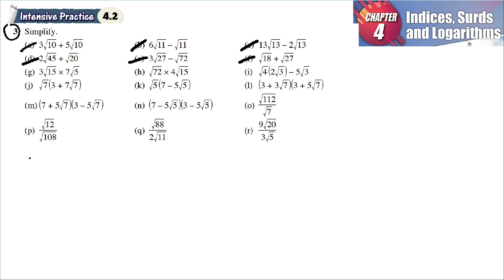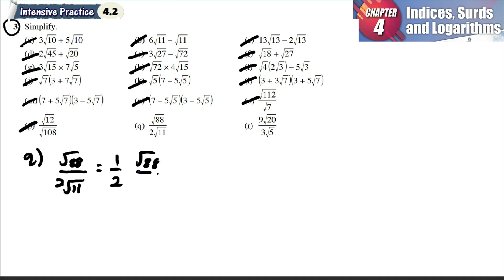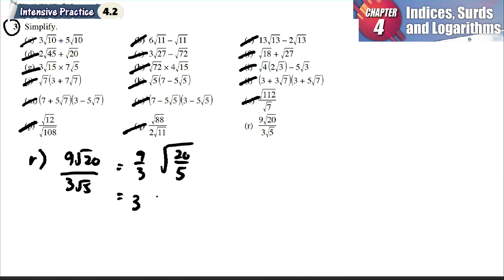Indices, Surds and Logarithms 4.2 Q3 | latihan intensif 4.2 | Simplify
Indices, Surds and Logarithms 4.2 Q3 | latihan intensif 4.2 | Write the following as single surds | intensive practice | add maths form 4 | Textbook | Matematik Tambahan Tingkatan 4

Simplify